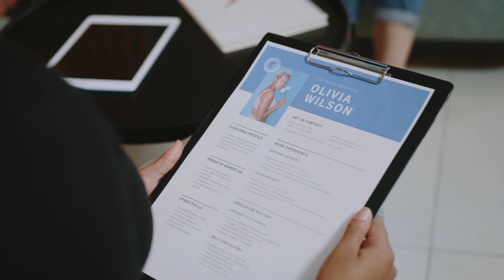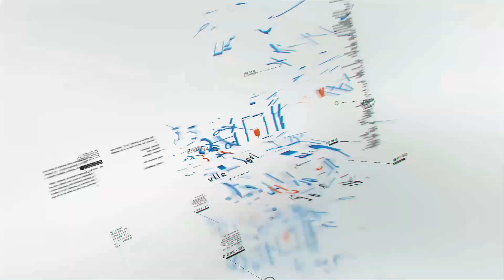DevOps Project with GCP | DevOps Project in GCP | Announcement | DevOps Real Time Projects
Hey folks,

Are you looking to enhance your skills in DevOps and cloud computing? Well, we have exciting news for you! Introducing our brand-new, free course, 'DevOps Project with GCP,'

It is specially designed for people who want to get started with the devops projects that are based on GCP.

In this comprehensive course, we'll guide you through implementing DevOps practices using the powerful Google Cloud Platform (GCP). Whether you're a beginner or an experienced professional, this course is perfect for anyone interested in learning how to streamline software development, delivery, and operations using GCP and the tools used in devops world

This would be a mini project with hands-on so that you can learn while doing it. The code will be accessible on a public repository on our GitHub account.

"Hi there! I'm Ravish, your guide throughout this course. I've been working in the field of DevOps for over a decade, and I'm excited to share my knowledge and experiences with you."

"Now, let's dive into what you can expect from this course. We'll explore each stage of the DevOps lifecycle, for an end-to-end solution that starts from automating the build, test, and deployment process."

Once you have a solid foundation, you'll discover how to leverage GCP services to automate the deployment of your application

To reinforce your learning, we will include a bonus video that contains questions & quizzes that can help you in the interviews, as well. This will help you gauge your progress and apply the concepts and techniques you've learned in practical scenarios.

By the end of this course, you'll not only have an understanding of DevOps projects with GCP but you'll also be equipped with the skills to implement them using the robust tools provided by the Google Cloud Platform. And, the best part is you can add this to your resume, too.

So, folks like this video, share this video with your friends who are interested in devops, and also please subscribe to the channel if you are new here, it is free for you but it definitely helps me to grow. So, without further ado, let's get started.